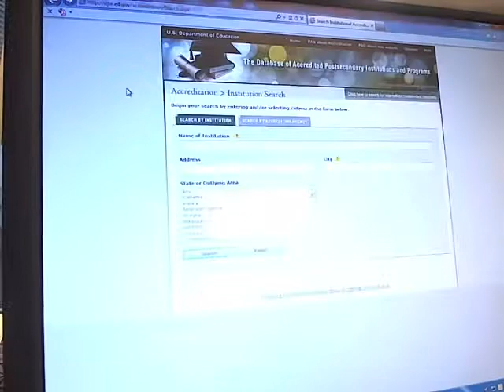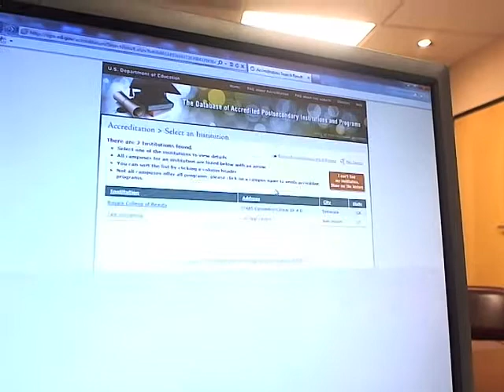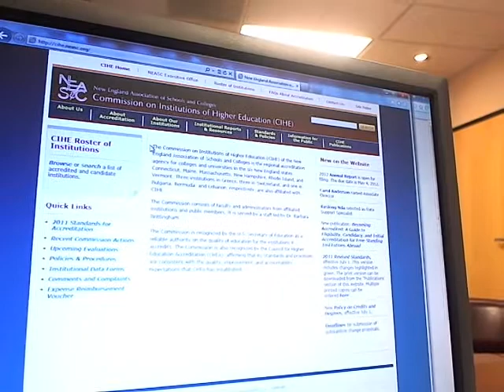College Accreditation (I-140, H1B cases) - usavisalaw.com